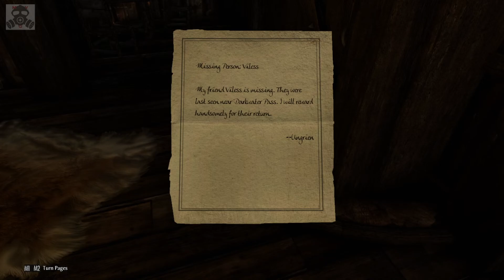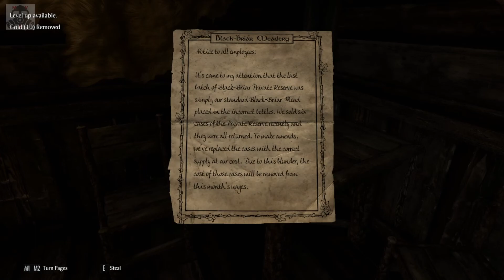LS3 Permadeath - Blind Vengeance - Ep 1 - Her Eyes Sang Of Murder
Mist Valley Gaming is a proud Official Supporter of: Baron Tormunda and wak4863.